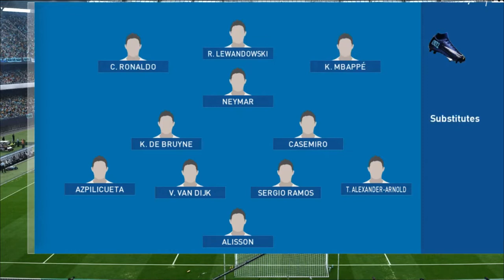PES 2020 RIGHT FOOT BEST XI vs LEFT FOOT BEST XI Experiment Gameplay